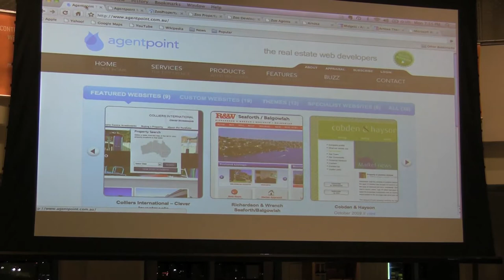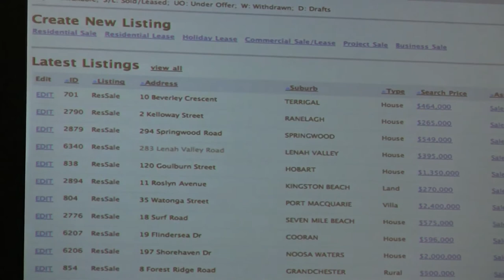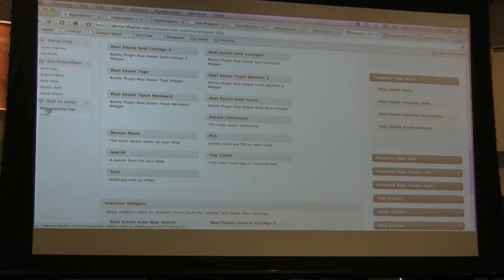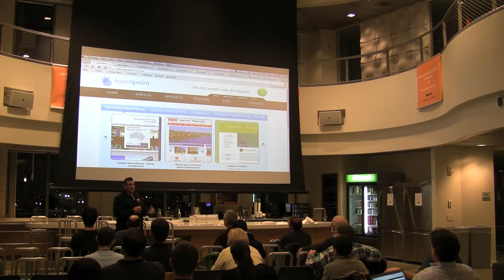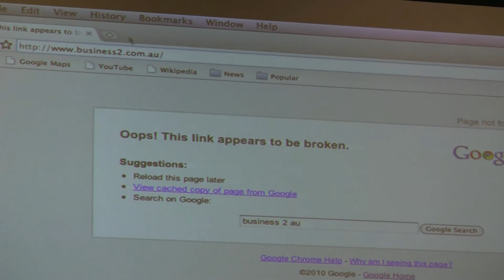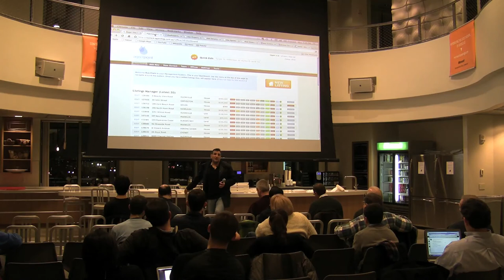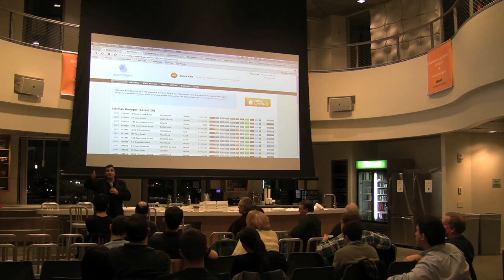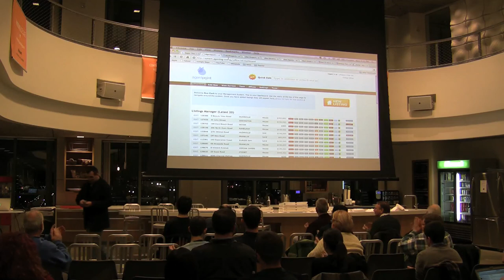BWPM Feb 2010: Zooproperty.com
We've pulled together a Feb '10 meetup at the last second. We hope you can attend. Peter Ricci will be presenting Zooproperty.com and showcasing a number of real estate WordPress themes and plugins built to work with this SAAS system. He will also be launching a competition to build a WordPress Theme using the ZOO API. Zooproperty.com has built several impressive services using WordPress, and this talk should be of interest to a broad spectrum of WordPress users.